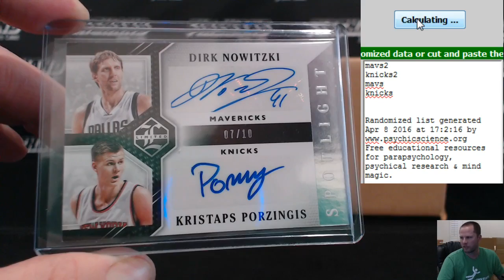Nowitzki and Porzingas Dual Auto Random from 2015-16 Limited Basketball